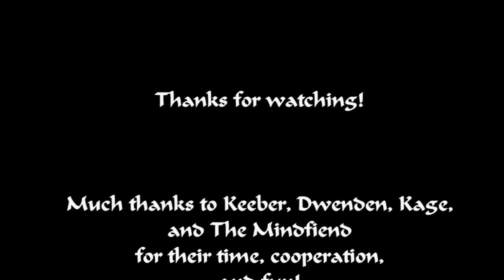BROCRAFT 386: More Than We Wanted To Know About Zombies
While checking out the Moo-tel at the Hive, Mindfiend and Gnarlo discover missing doors, which means a zombie raid! Looking up how that could have happened with the patented MF Torch Spam (tm) reveals some disturbing information.